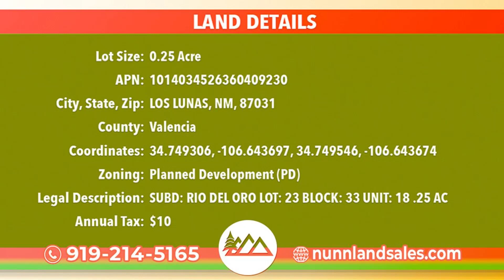60 Days Same as Cash, $500 Off! Quarter Acre in Valencia, NM